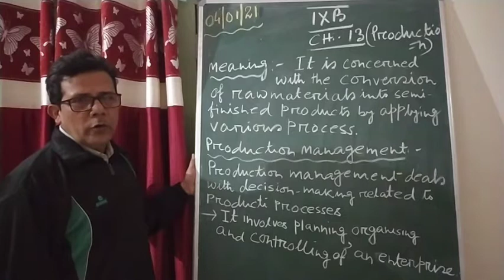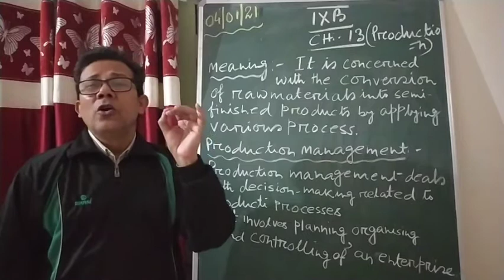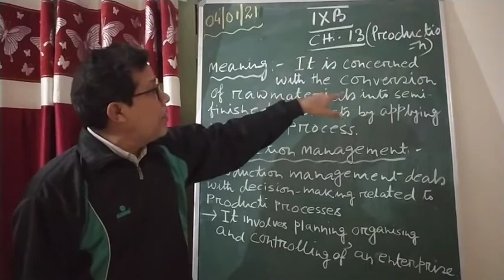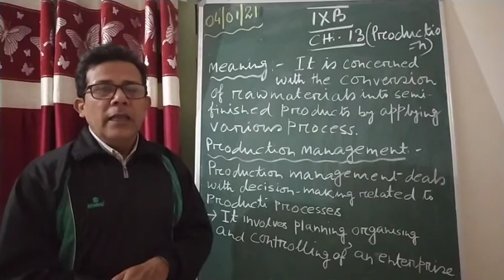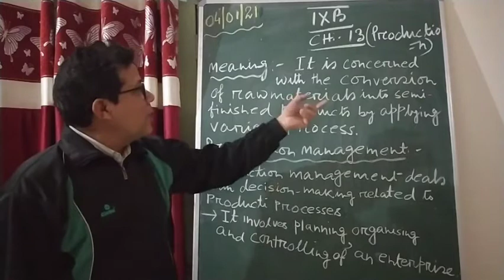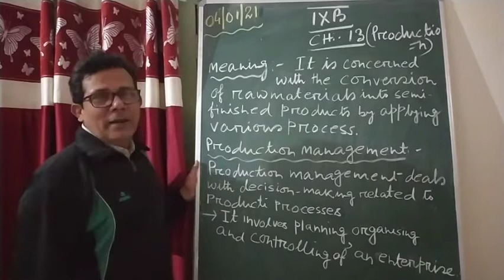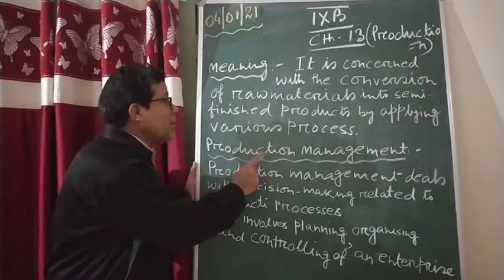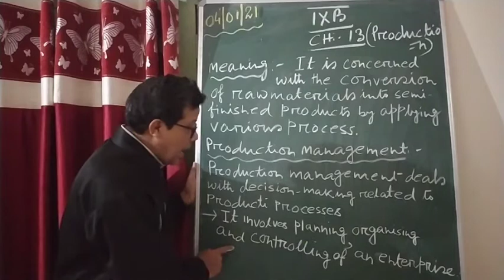(04/01/21) Commerce Class-9, Chapter:- 13, Part:- 1.